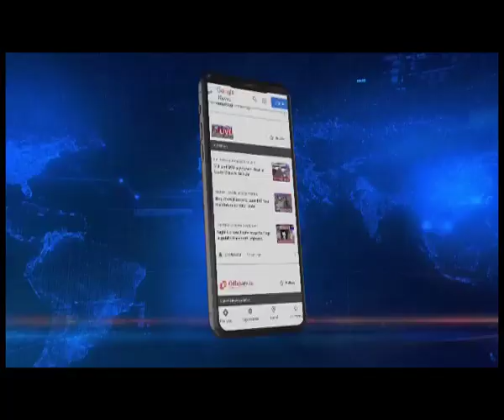सीएम कौन?, बीरेन सिंह और विश्वजीत फिर दिल्ली तलब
मणिपुर में नई सरकार के गठन को लेकर सस्पेंस खत्म होने का नाम नहीं ले रहा है। मुख्यमंत्री के नाम को लेकर भाजपा में गुटबाजी जारी है। दो खेमों में बंटी भाजपा को एक करने के लिए अलाकनाम ने फिर से कार्यवाहक मुख्यमंत्री एन बीरेन सिंह, वरिष्ठ नेता टीएच विश्वजीत सिंह और विधानसभा के पूर्व अध्यक्ष तथा वरिष्ठ नेता वाई खेमचंद को दिल्ली तलब किया है। दिल्ली से बुलावा मिलने के तुंरत बाद विश्वजीत सिंह आज सुबह दिल्ली के लिए रवाना हो गए। वहीं एन बीरेन सिंह और वाई खेमचंद दोपहर 3 बजे इंफाल से दिल्ली के लिए रवाना हुए।